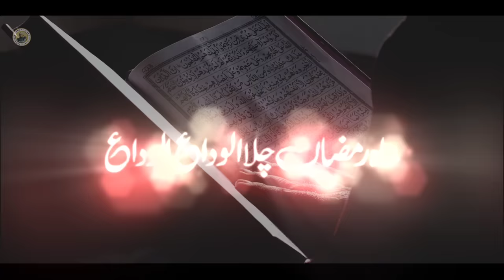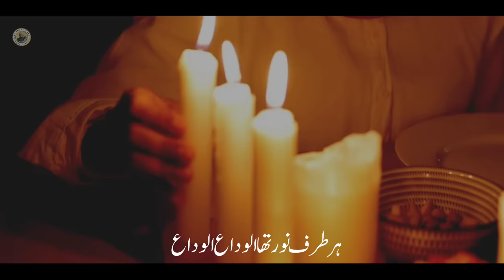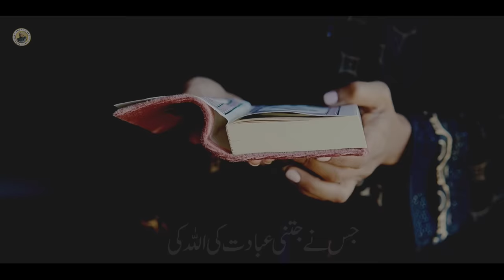Alvida Mahe Ramzan | Emotional Kalam | Qari Abdul Mannan & Hafiz Abdul Qayyum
Singer - Qari Abdul Mannan
Lyrics - Qari Abdul Mannan
Label - Madni Naat Network

► Motion Effect used in this video editing from Wondershare Filmora Software and have been edited by us.